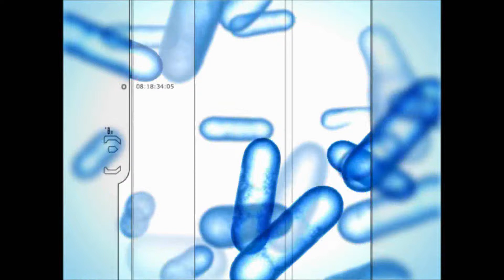Halo 1 - Play through Part 1 - Over Sheerds HD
This is a play through of Halo 1 hope you guys enjoy this video and you can recommend any games that I should play next and i might consider it next time :)